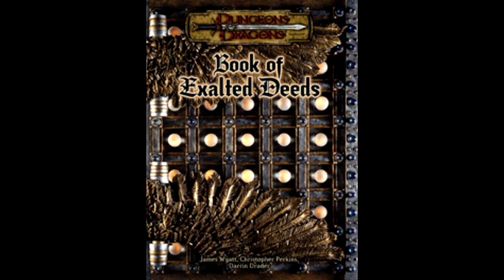Atropus -- Monster Spotlight #4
In which we go into detail about Atropus, the world-ending planetoid from various settings of Dungeons and Dragons. Enjoy!